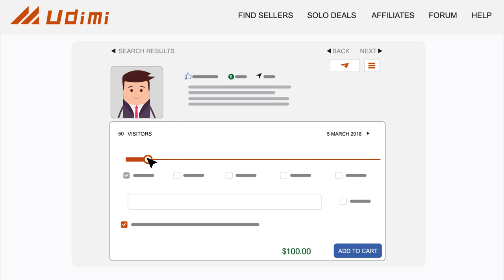Join Two Million Happy Customers . Get instant sales and loyal long-time subscribers.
Quality advertising in a safe, fast and easy way.